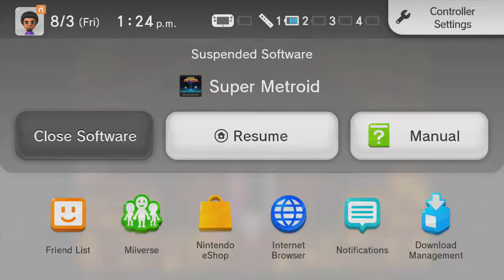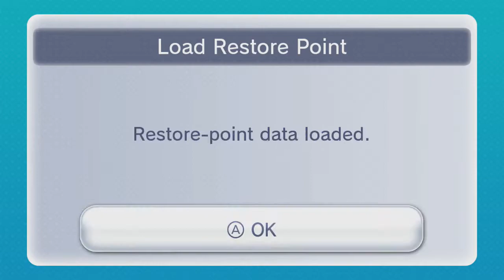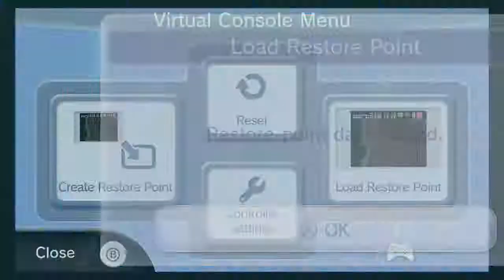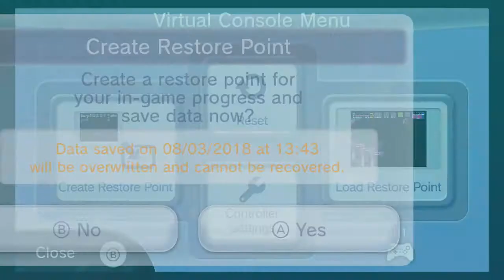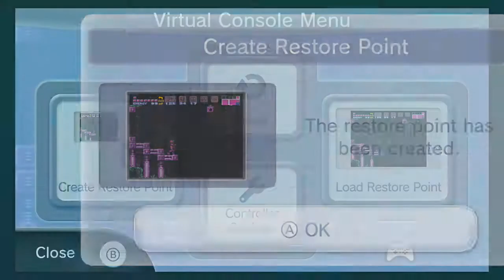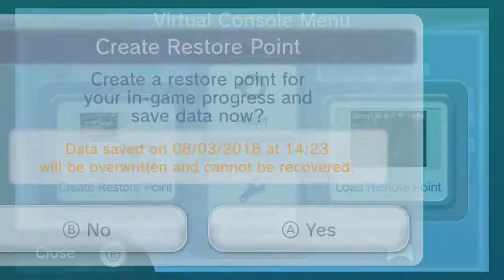Super Metroid Playthrough (Wii U) part 6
Finishing up maridia